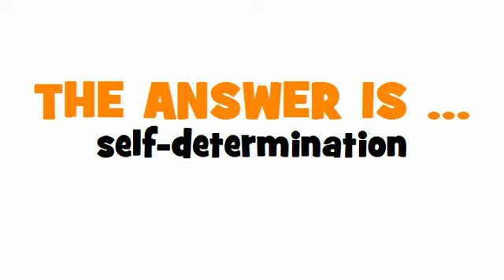GERMAN TRANSLATION QUIZ = Selbstbestimmung